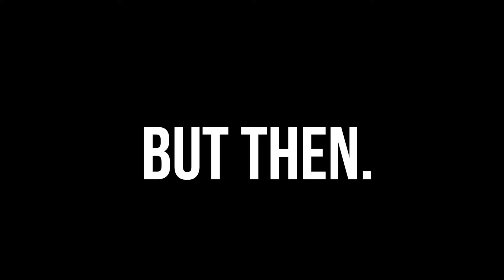It was going so well until it wasn't...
Watch to the end to find out what happened🤣

Ed's sweets!

Two Feet - Fire